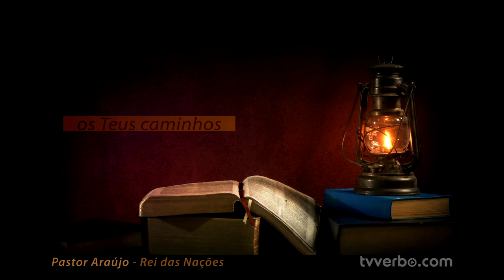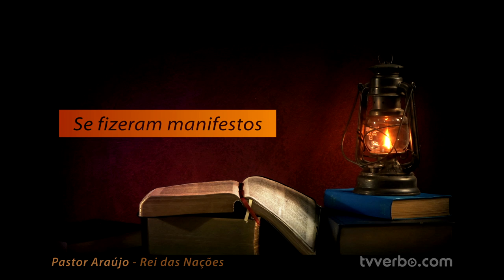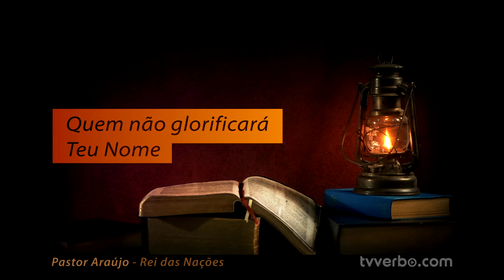Louvor - Rei das Nações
REI DAS NAÇÕES

Grandes são as Tuas obras
Senhor Todo Poderoso
Justos e verdadeiros são
Os Teus caminhos

Ó Rei das nações,
Quem não temerá
Quem não glorificará Teu Nome

Quem não te louvará
Pois só Jesus é Santo

Todas as nações virão
E adorarão diante de Ti
Pois os Teus atos de justiça
Se fizeram manifestos